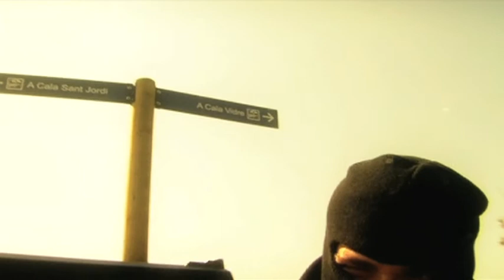Distorsion: Redemptia - Capitol 3 - GLOBECA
Últim capítol de Distorsion: Redemptia. Amb els fets que tenen lloc en aquest, donem per tancada la història que vam començar a la primera temporada amb "La Història Interior". Més info a: cronostudios.com